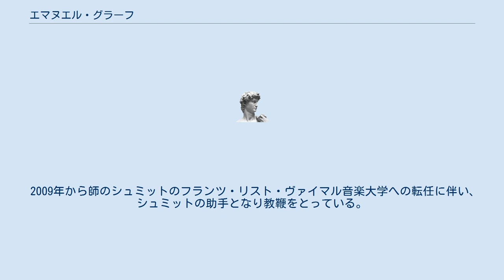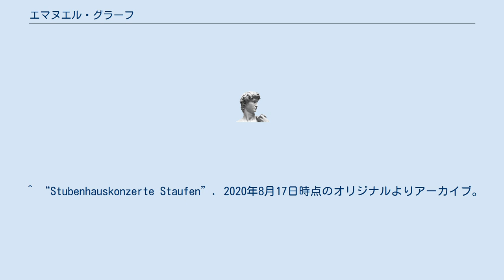エマヌエル・グラーフ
エマヌエル・グラーフ（Emanuel Graf, 1986年12月2日 - ）は、ドイツのチェロ奏者。
 フランクフルト出身。
両親はチェロ奏者であった。
14歳でフランクフルト音楽・舞台芸術大学に進学してザビーネ・クラムスにチェロを師事した。
2004年からドレスデンでヴォルフガング・エマヌエル・シュミットの下でチェロの腕を磨き、ダヴィド・ゲリンガス、ゲッツ・トイチュ、ヴォルフガング・ベッチャー、アナ・チュマチェンコらの開催するマスター・クラスにも参加した。
 2009年から師のシュミットのフランツ・リスト・ヴァイマル音楽大学への転任に伴い、シュミットの助手となり教鞭をとっている。
 ^ アーカイブ 2013年7月26日 - ウェイバックマシン ^ アーカイブ 2018年9月6日 - ウェイバックマシン ^ “Graf Emanuel | Bayerische Staatsoper”. 2020年8月17日時点のオリジナルよりアーカイブ。
2020年8月17日閲覧。
 ^ “Emanuel Graf | International Mahler Orchestra”. 2020年8月17日時点のオリジナルよりアーカイブ。
2020年8月17日閲覧。
 ^ “Stubenhauskonzerte Staufen”. 2020年8月17日時点のオリジナルよりアーカイブ。
2020年8月17日閲覧。